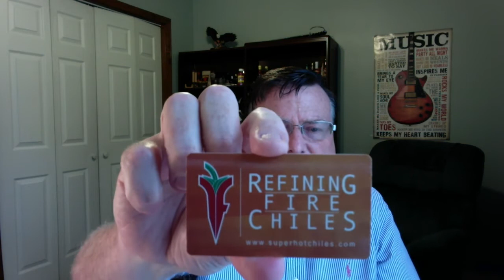The HJ 10 "After Glow" a "Space Chile" Pod Review for Refining Fire Chiles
Since the mid 1980's China have been sending recoverable satellites into space on a 5 day orbit around Earth. Approximately 5000 seeds each time are exposed to the zero gravity and cosmic radiation. Back on Earth these are then cultivated, around 50 of each batch show positive signs of mutation. These are selected for a 3-5 year program of cultivation and field testing and selection until those with the best properties are ready for sale. The seeds tend to have a high disease resistance, be more nutritious and give a much higher yield.

Early in 2013 we were able to source some of these seeds and although late in the season for sowing there have been very encouraging results reported from all over the world.

Here is an interesting website on China's space-breeding program.

(you should be able to translate the page.)